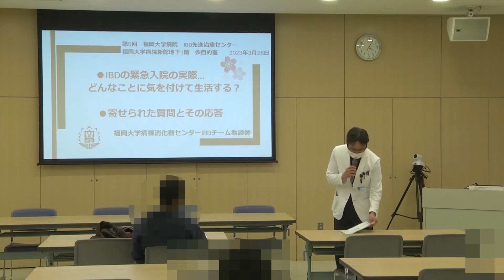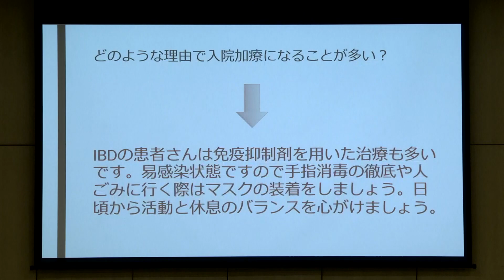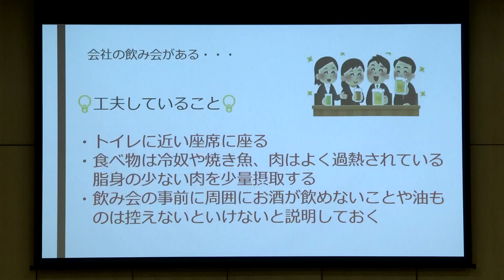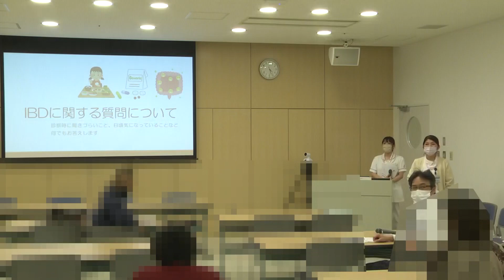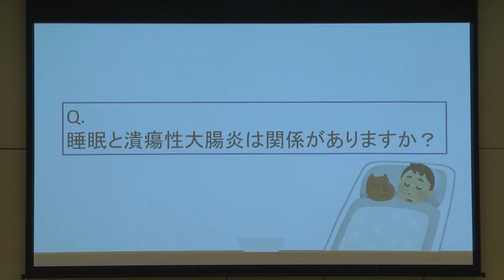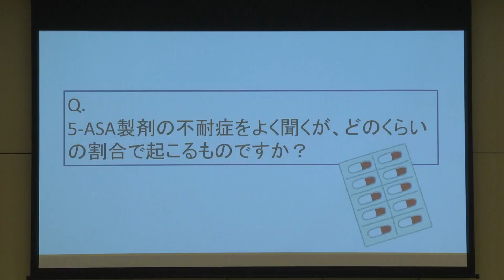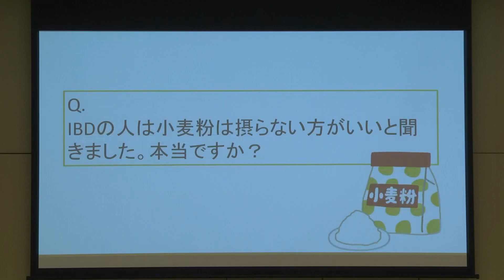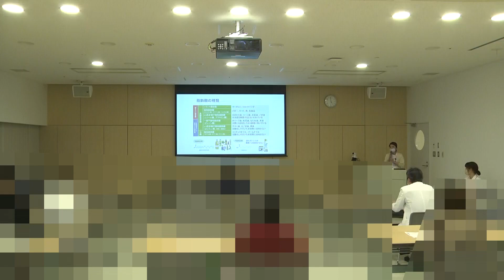IBDの緊急入院の実際および寄せられた質問とその応答【福岡大学病院 公式チャンネル】